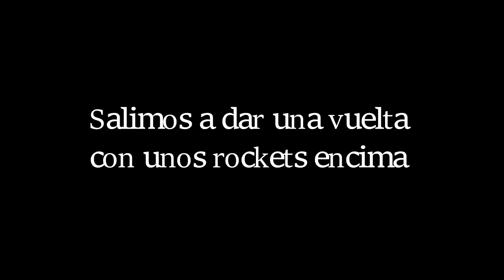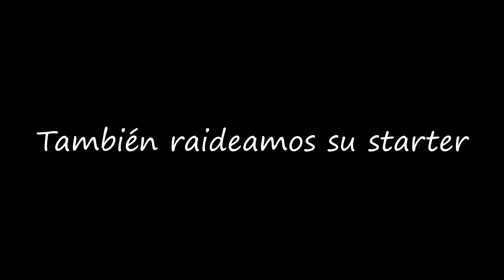RAIDEANDO ONLINE ~ RUST VANILLA ESPAÑOL